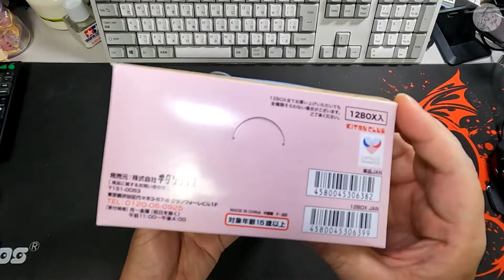‹ちいかわ›ちいかわのいっしょにがんばろう！ダンボールウォッチすべて紹介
ちいかわのいっしょにがんばろう！ダンボールウォッチ
コンプいたしましたので紹介いたします。
うさぎの開封動画では「いいね」をたくさんいただき

他のちいかわ関係の動画リストです。

ちいかわ（お勉強）
ちいかわ（ラーメン）
ハチワレ（お絵かき）
ハチワレ（いねむり）
うさぎ（草むしり検定3級）
Twitterです。覗いてください♪
他のプラモデル動画のリンクはこちらです
是非とも見てみてください
宇宙の騎士テッカマンブレード テッカマンブラスターにポーズ決めてみた

NG騎士ラムネ&40FX-アウトサイダロン(操縦者ダ・サイダー)にポーズ決めてみた

SMPのファイバード2のグランバード作成しました
ファイバードとグランバードの

ネクストエッジスタイル 魔神英雄伝ワタル 七魂の龍神丸の動画です
勇者列伝コレクションの紹介動画です
撮影機材
GoPro10+iPhone12MAX